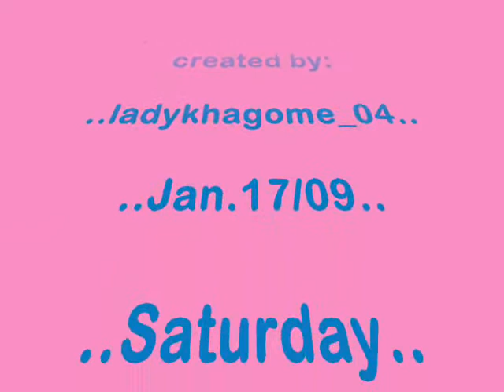Mhine by Slim of Repablikan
wala lang 'to jejeje..